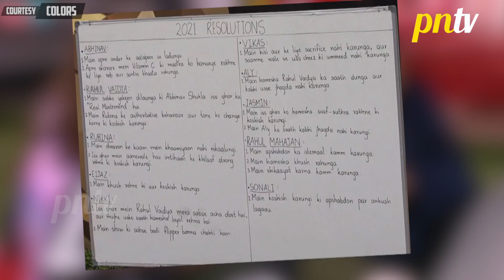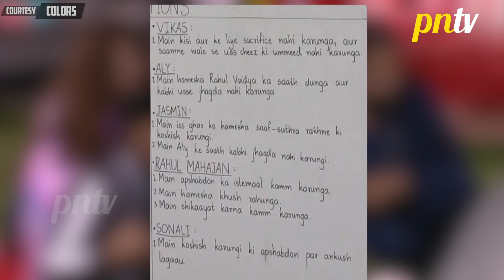Bigg Boss 14: Gharwalo Ke Samne Aaye Unke Banaye New Year Resolutions | BB14